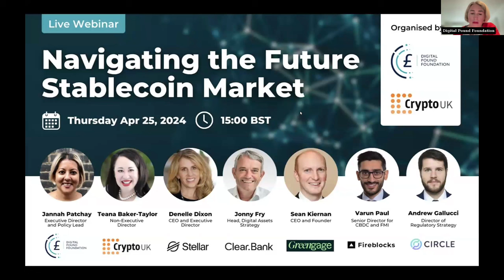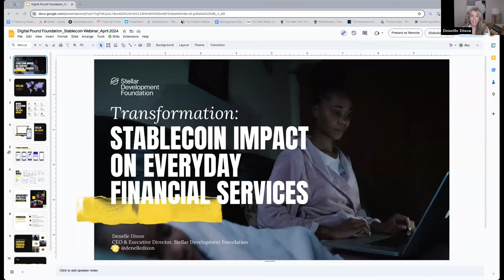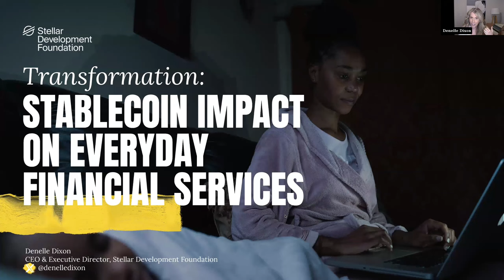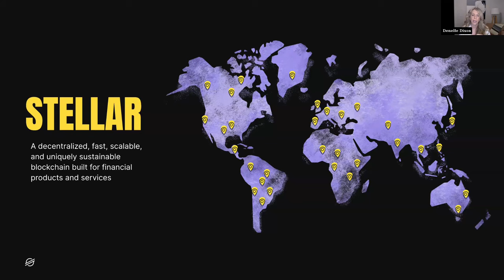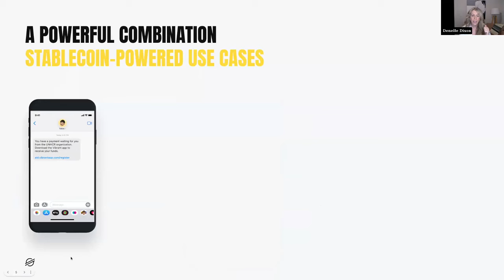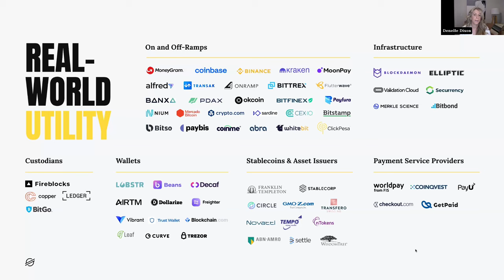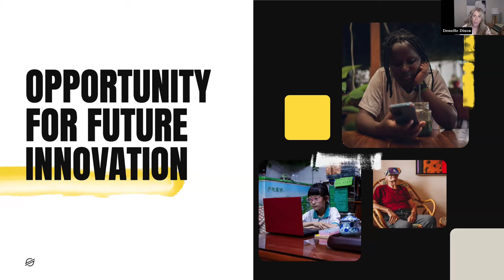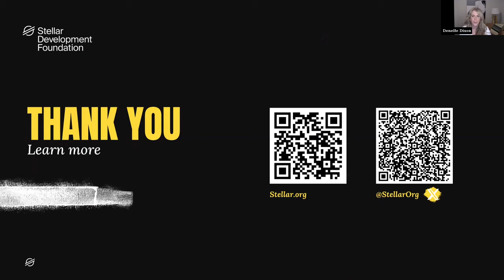Navigating the Future Stablecoin Market: CryptoUK, Stellar, ClearBank, Greengage, Fireblocks, Circle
According to CCData’s recent Stablecoins & CBDCs research report, stablecoin trading volumes on centralised exchanges rose 4.54% to $1.05tn in January 2024, reaching their highest level for 3 years. The market is rapidly expanding and also growing more complex with popular stablecoin features including not just stability but also security and speed.

Currently, stablecoins largely serve as a means of bridging between fiat currencies and digital assets by helping to provide market participants with liquidity for trading and lending. But with major financial firms like PayPal and Société Générale now beginning to issue their own regulated stablecoins, new avenues are opening up. Understanding stablecoins and developing greater awareness of their different risk profiles and distinct features is more important than ever.

As many jurisdictions move towards implementing regulatory regimes for stablecoin issuers and the activities for which they are used, there is a renewed urgency to understand the future role of stablecoins in financial markets. How can they be used to bring genuine innovation to retail payment systems and customer experiences? How will stablecoins form part of the wider digital asset ecosystem as tokenisation becomes more widespread across financial markets as a whole? And what will the market structures underpinning these use cases and applications look like in the future – how will issuers sit alongside payment system operators, wholesale platforms and peer-to-peer wallets, and what will be the commercial incentives and drivers for each?

This webinar brings together leading experts in the field to explore practical use cases for stablecoins and to discuss and examine what the operating models for stablecoins, their issuers and service providers might look like in the future.

Speakers:

- Jannah Patchay – Executive Director and Policy Lead, Digital Pound Foundation (Moderator)

- Teana Baker-Taylor – Non-Executive Director, CryptoUK (Opening Remarks)

- Denelle Dixon – CEO and Executive Director, Stellar Foundation (Keynote)

- Jonny Fry – Head, Digital Assets Strategy, ClearBank (Panellist)

- Sean Kiernan – CEO and Founder, Greengage (Panellist)

- Varun Paul – Senior Director for CBDC and FMI, Fireblocks (Panellist)

- Andrew Gallucci – Director of Regulatory Strategy, Circle (Panellist)

SIGN UP FOR OUR FREE MONTHLY NEWSLETTER

Sign up for our free monthly newsletter, where we cover the month's latest news and developments surrounding new forms of money, including stablecoins and central bank digital currencies

EXPLORE OUR MEMBERSHIP OPPORTUNITIES

As a member of the Digital Pound Foundation, you will have the opportunity to get involved in the creation of educational materials, thought leadership and resources, as well as an engaging programme of communications, publications and events, that will not only support the wider understanding of new forms of digital money, but help to showcase your expertise to the industry. If you would like to explore our membership options, simply head over to our membership